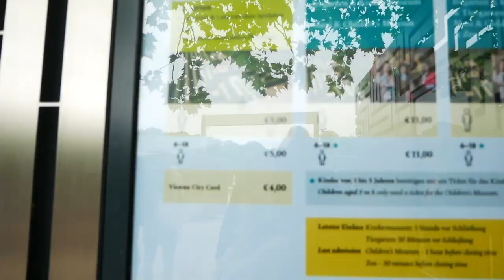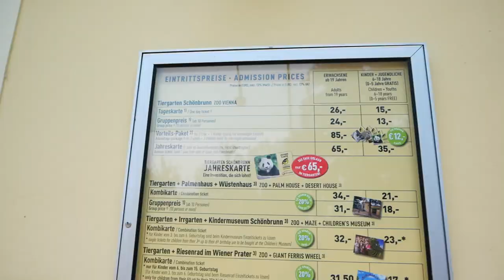Turismo en Viena | Palacio de Schönbrunn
1 día de recorrido por Viena, Austria en el palacio de Schönbrunn. La guía de tu viaje a Viena y el lugar turístico más conocido de la ciudad. Si deseas vivir en Viena o vienes como turista, tdebes conocer todo sobre este palacio que fue la casa de la familia real de Austria.

Tomas del dron: José  Piña